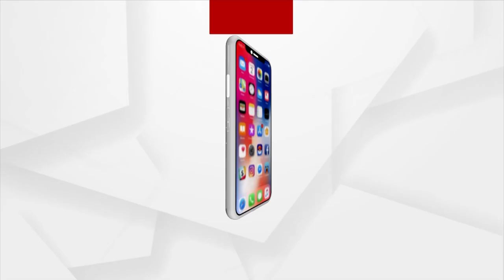Odisha Govt Trying To Deviate From Minister Naba Das Murder Case